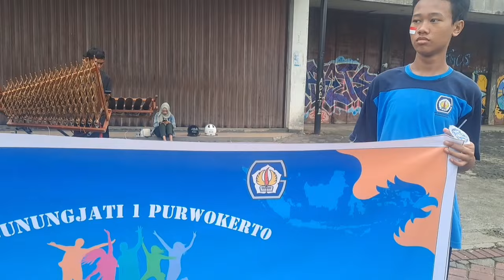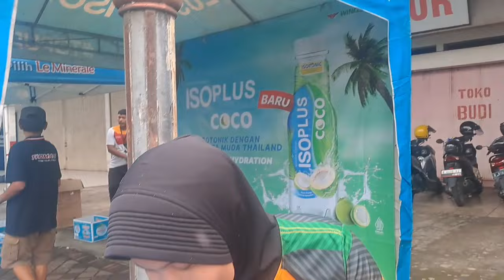Purwokerto Half Marathon 2024 Meriah Disambut Antusias Warga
Purwokerto Half Marathon Dihelat untuk Gairahkan Wisata Banyumas

jawatengah @pemprov_jateng@DinporabudparBanyumas